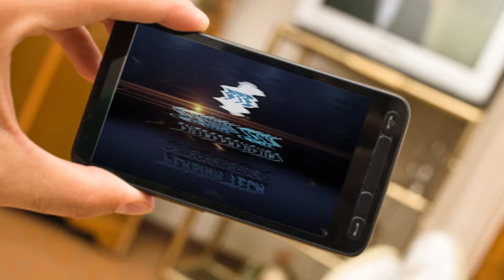2ND Annual PTE Nowruz Event